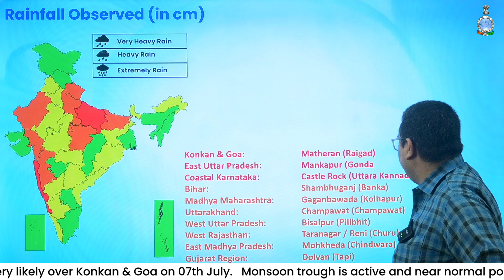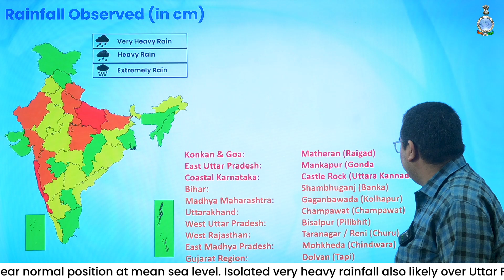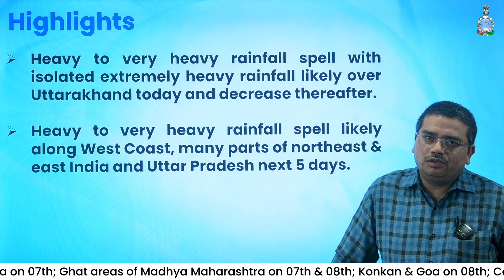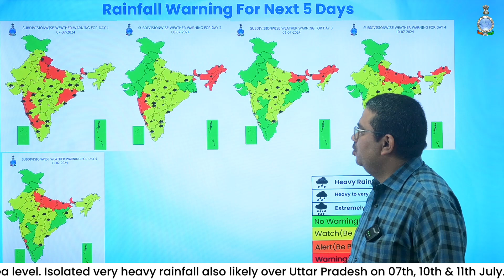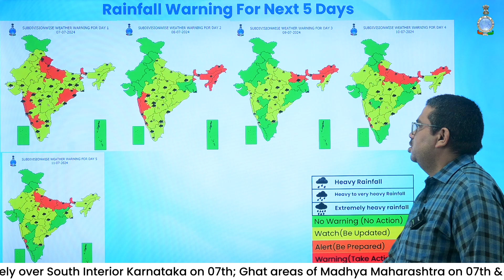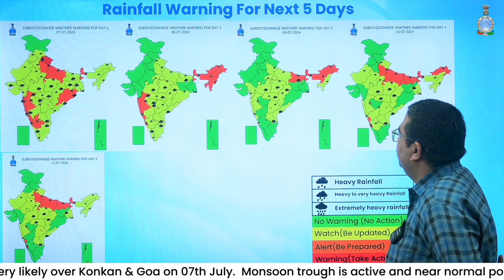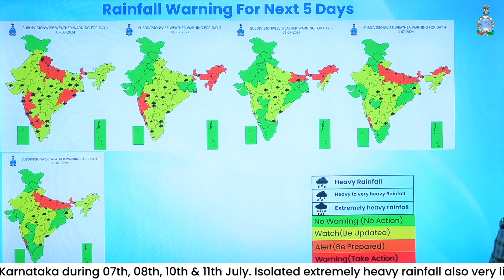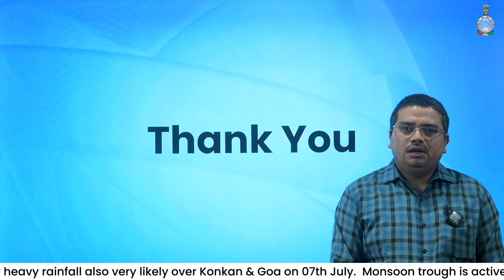Heavy to very heavy rainfall spell with isolated extremely heavy rainfall likely over Uttarakhand